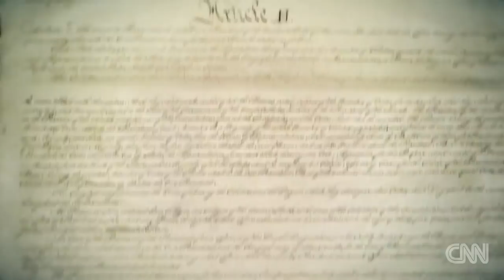Anatomy of senate confirmation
CNN's Laura Jarrett explains what goes into the process (and history of) U.S. Senate confirmations.